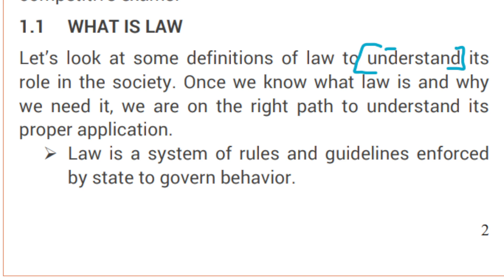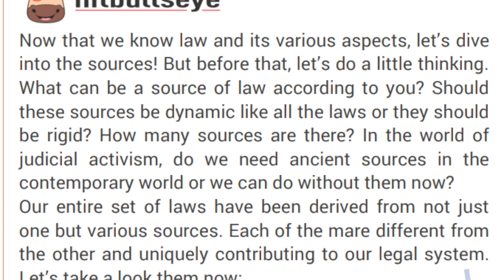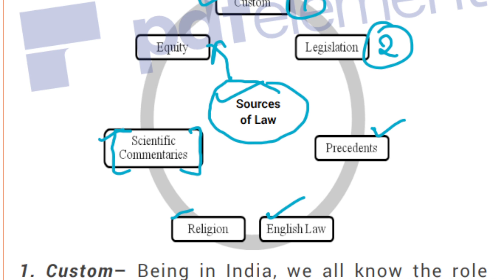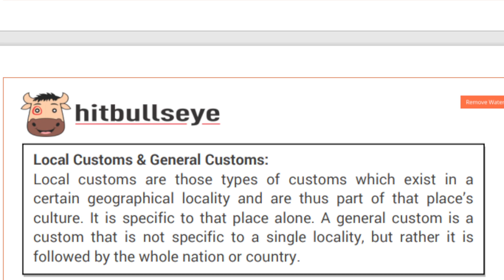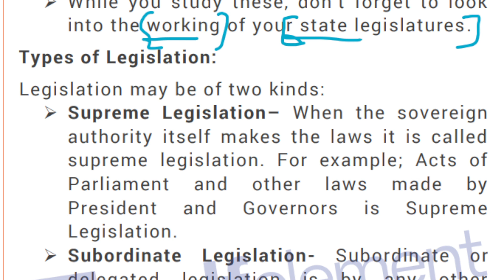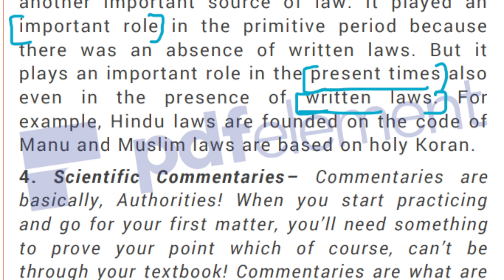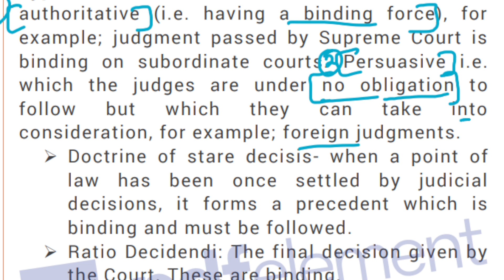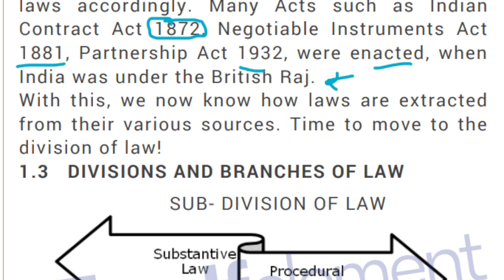WHAT IS LAW ?|| IMPORTANT THEORY || CORE IDEA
HASHTAGS😁❤️